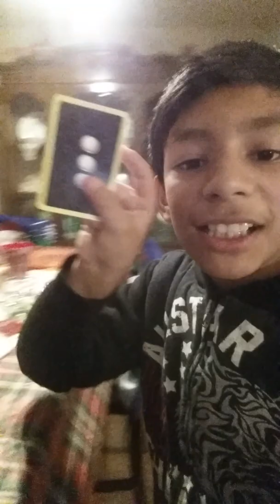The nutcracker part 5